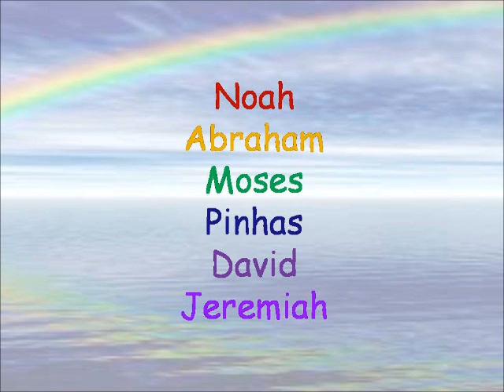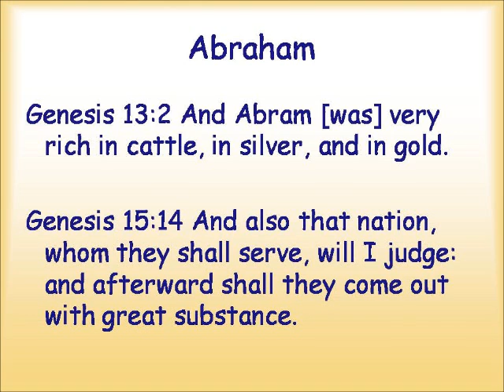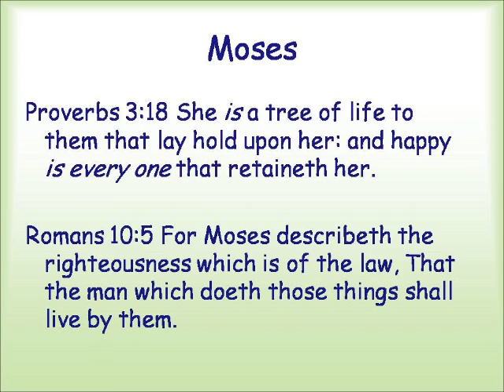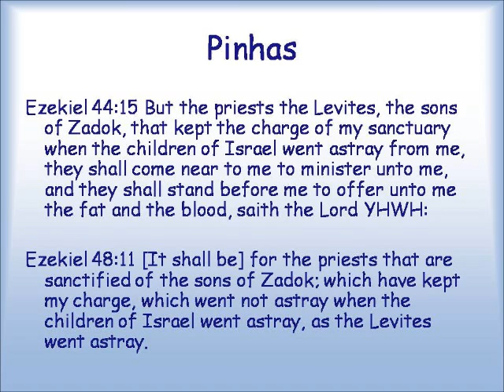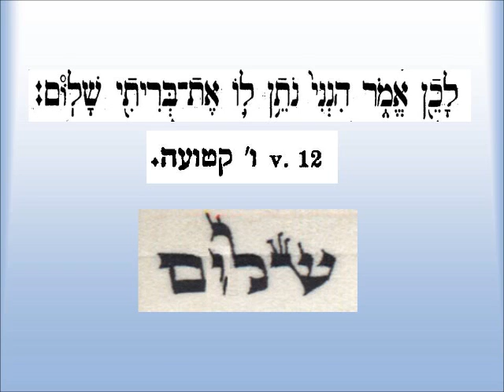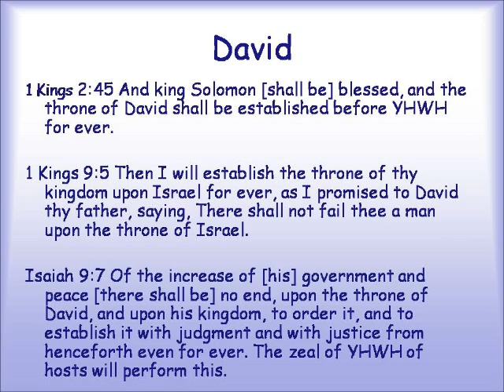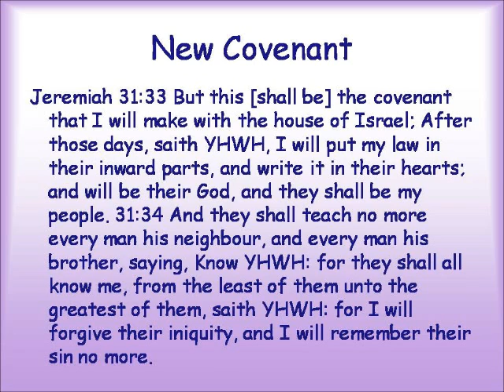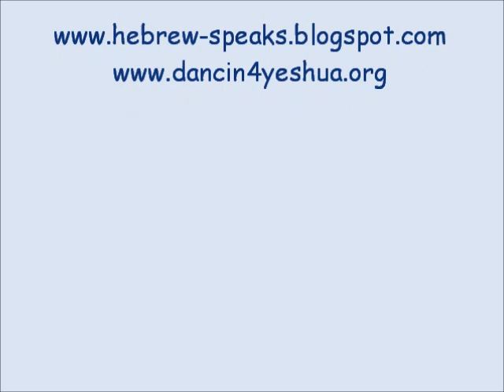Colors of the rainbow and the 6 scriptural covenants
Six colors six covenants